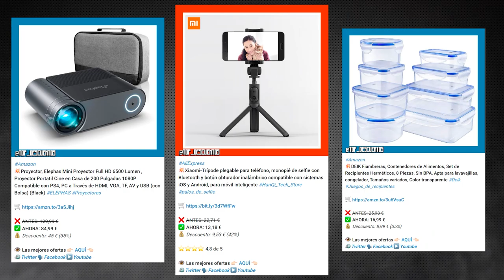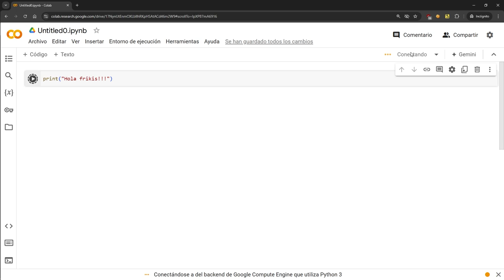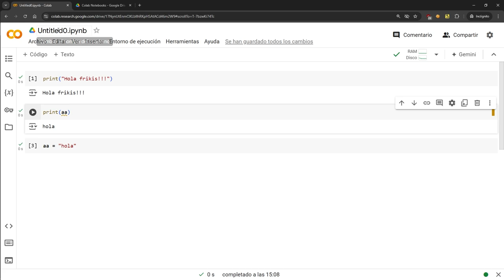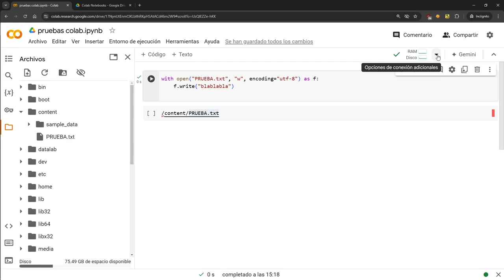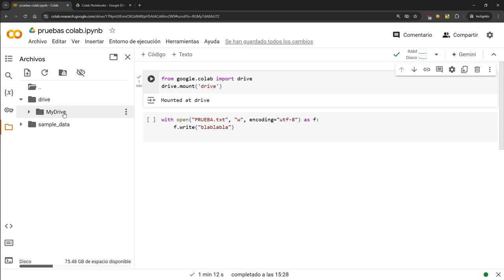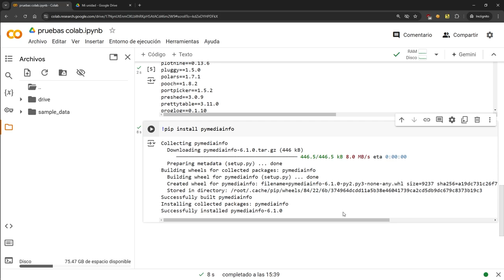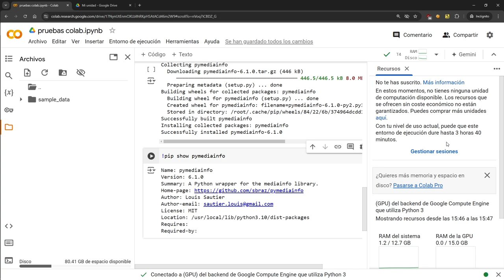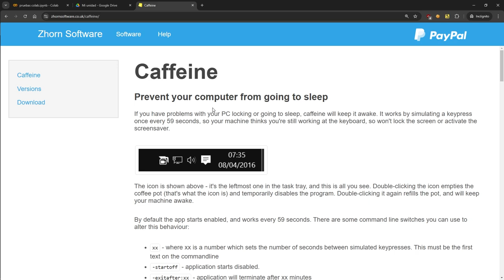089 Tutorial y TRUCOS para Google COLAB [curso Python]